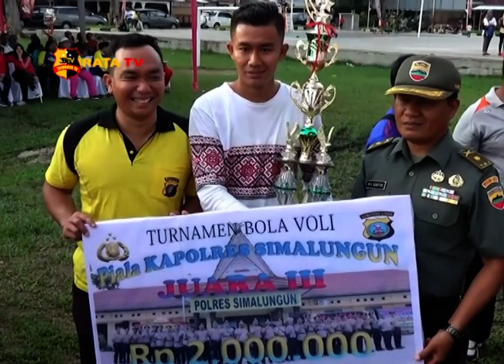FINAL DAN PENUTUPAN KAPOLRES SIMALUNGUN CUP